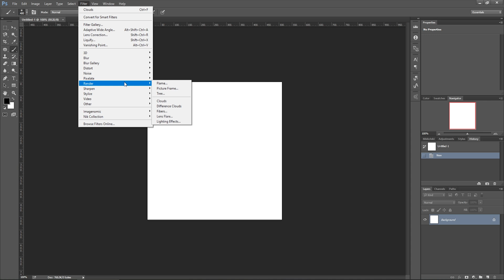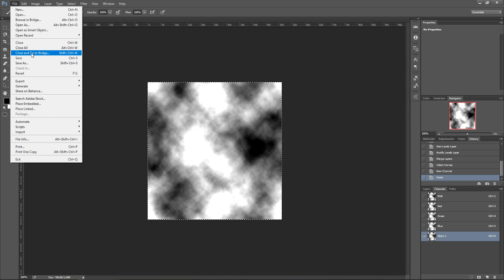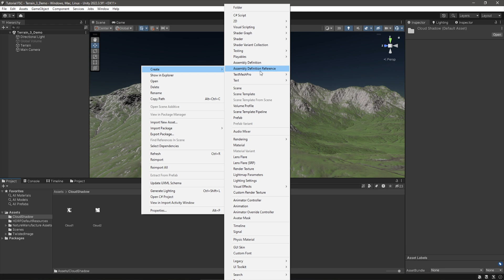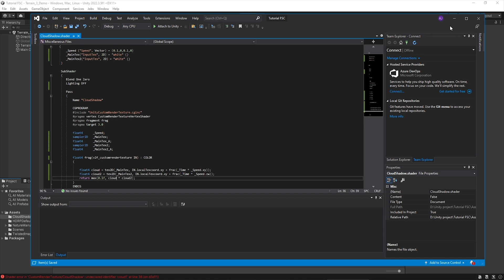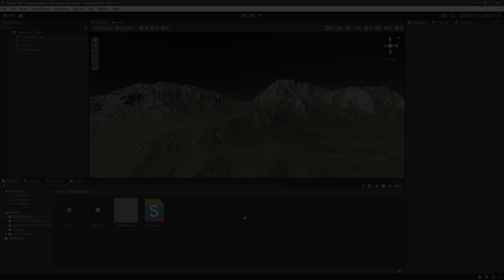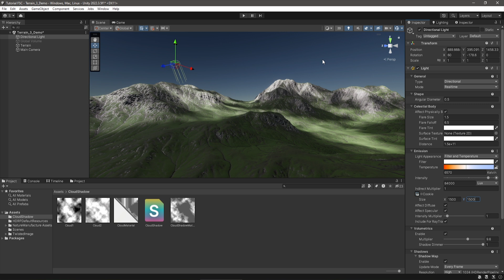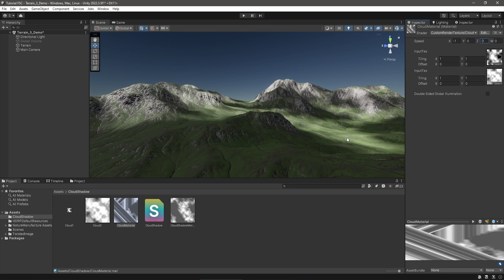How To Create Fake Cloud Shadows in Unity | Step by Step Tutorial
Hi :) This time I have prepared for you a tutorial on how to get the effect of a fake cloud shadows. The given method will work in HDRP and URP as well as in build-in. It is true that in Unity HDRP we have options to activate the cloud shadow in the cloud layer or in volumetric clouds, but if we do not want to use the built-in clouds, and use, for example, the skybox itself, we can create cloud shadows using method from the tutorial above :) Have a nice week:)

- My English is not very good but I hope it won't disturb you too much:)

- 4K is only there to increase the bitrate of the movie, and to prevent YouTube from completely killing the details of the scene.

🎬Timeline:
Soon...